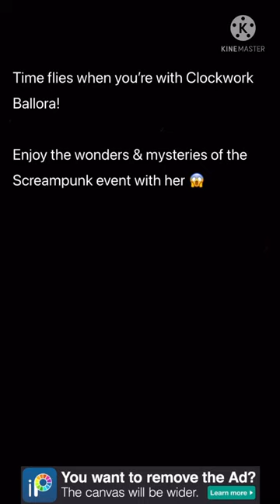Clockwork Ballora | Screampunk | Five Nights At Freddy’s AR: Special Delivery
Game: Five Nights at Freddy’s AR: Special Delivery
Name of Animatronic: Ballora
Skin Name: Clockwork
Event: Screampunk
Released: June 24th, 2021

Apps Used:
FNAF AR: Special Delivery
ibisPaint X
Photo Gallery (For Cropping)
KineMaster

Clockwork skin for Ballora from the Steampunk event in Five Nights at Freddy’s AR: Special Delivery by Illumix.